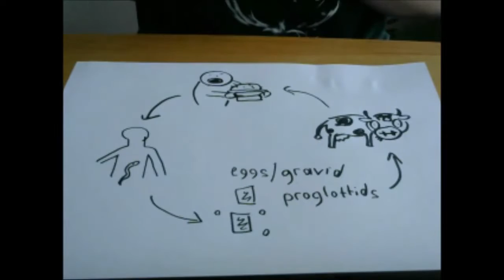Taenia saginata - The Beef Tapeworm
Hello!! It's the first Thursday of the month so here is a video about tapeworms :D Enjoy!